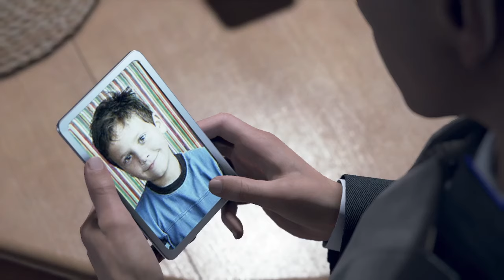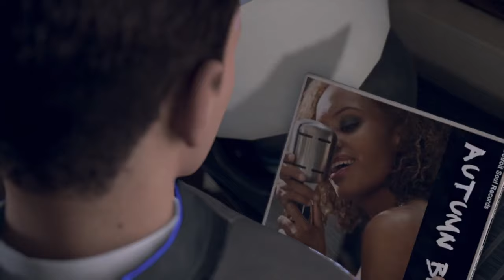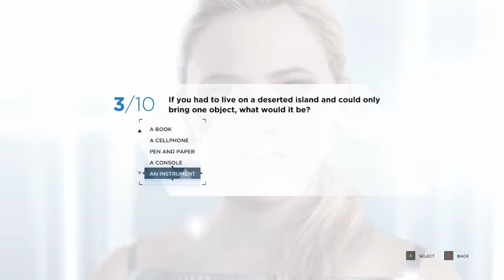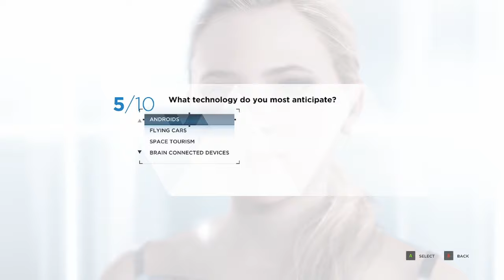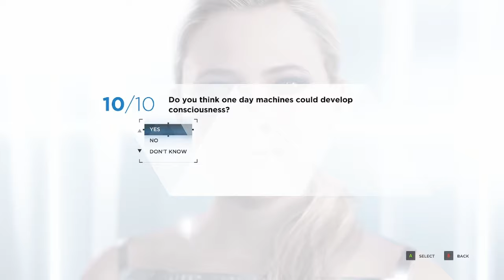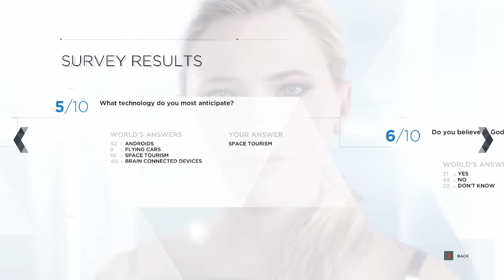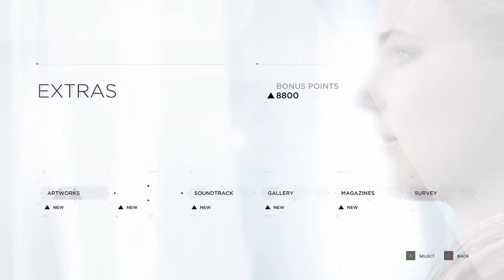Detroit: BH | The Hands On Approach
Things are getting a little heated here guys

Playing with Nick and Christi
Christi: